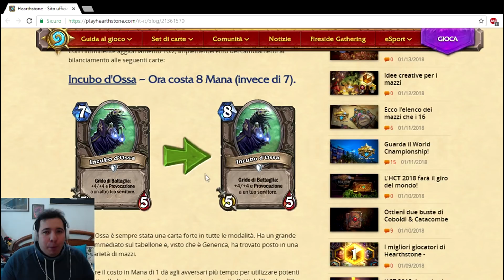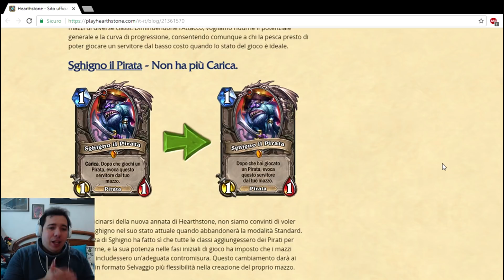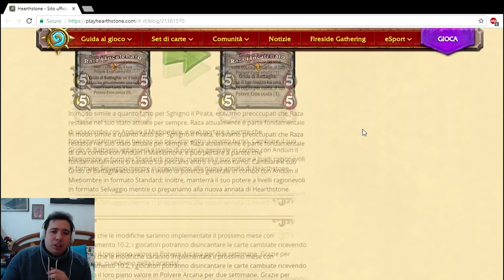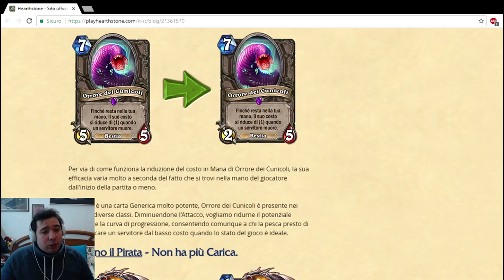LA RUBRICA DEL LOW COST #9 - BUDGET HANDBUFF PALADIN DA 1860 DUST (HEARTHSTONE ITA)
Ciao a tutti ragazzi e bentornati sul mio canale per l'ultimo episodio della Rubrica del Low Cost!
L''ultimo mazzo per concludere questa rubrica è Paladin!
Attualmente l'unico Paladin che si vede in ladder è l'aggro paladin.
Ma ahimè senza carte come call to arms, corridor creeper, tarim ecc ecc viene troppo difficile riuscirlo a giocare aggro.
Quindi ho optato per una versione Handbuff, così da poter provare a rimpiazzare le carte mancanti con un po di value.
Ma purtroppo non è andata come desideravo, sarà stata l'eccessiva fortuna dei miei oppo, sarà magari la povera deck build ma in definitiva è stato il mazzo che è andato peggio.
Nel video parlerò un po dei nerf in arrivo, ma molto probabilmente domani ne parlerò in maniera più dettagliata in un'altro video.
Detto ciò ragazzi vi ringrazio per aver seguito questa rubrica. Spero possa esservi stata di aiuto, e ci rivedremo con questa rubrica con la prossima espansione :)

Codice Mazzo
AAECAaToAgLyBZvCAg6zuwKVvAL3vAKzwQLkwgLKwwKIxwKbywLKywLjywKmzgL30AKL5QLW5QIA§